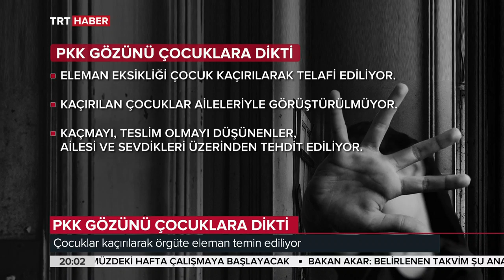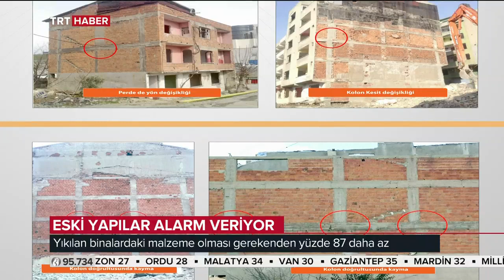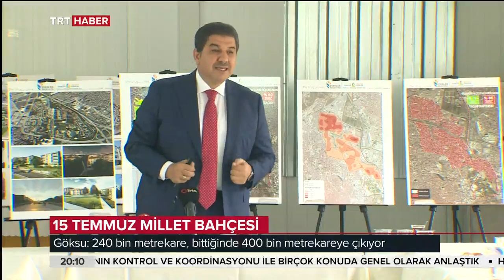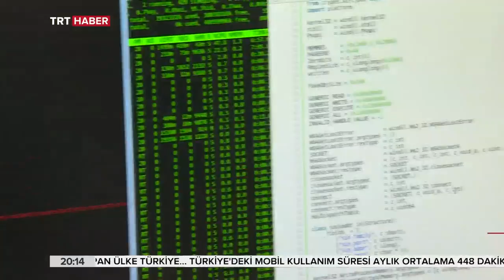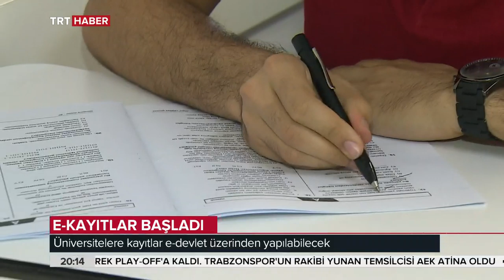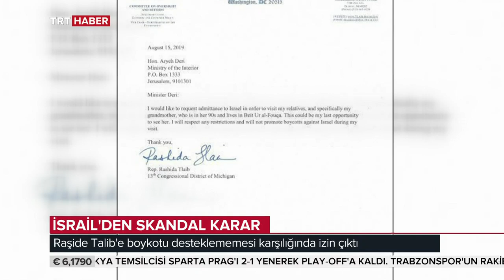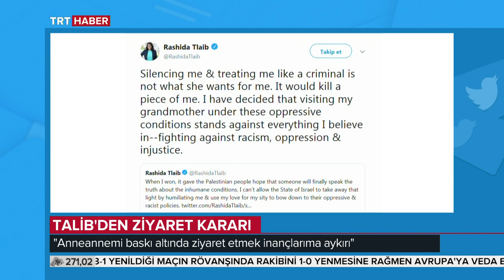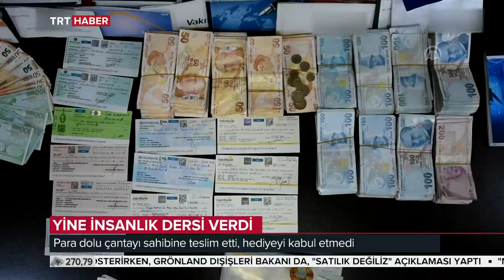TRT Haber Ana Haber Bülteni 16.08.2019